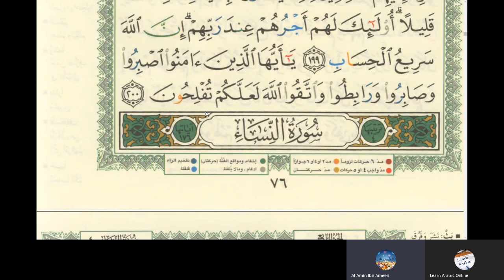51st Online Arabic Lesson of Amin - Learn reading Quran - Surah Al Imran - Ayyah 187 to 200